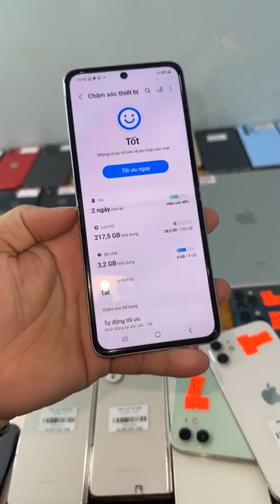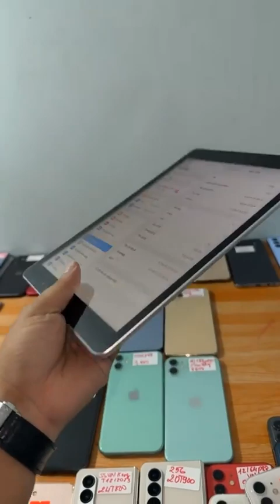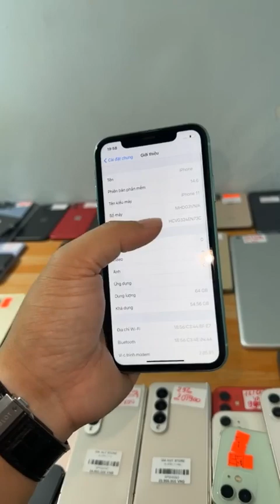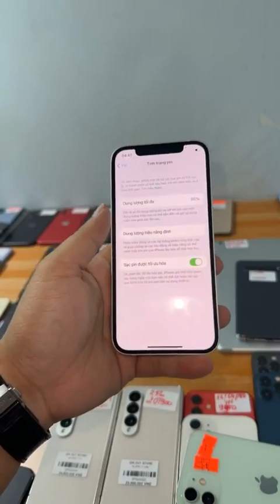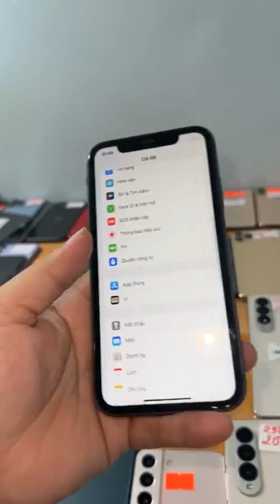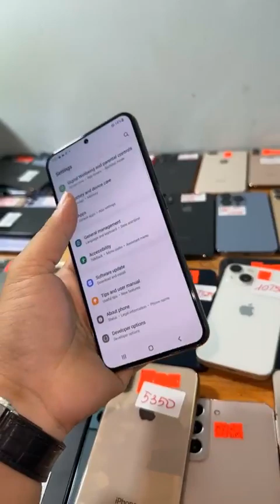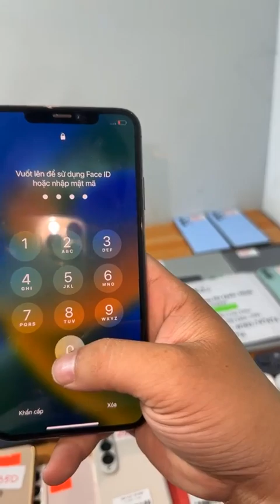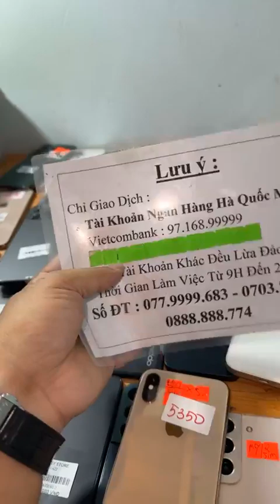Thanh Lý Điện Thoại Giá 1tr5 : Z Flip 4 , iP 11 , iP 13 Mini , iP 13 Pro , iPad , Trả Góp